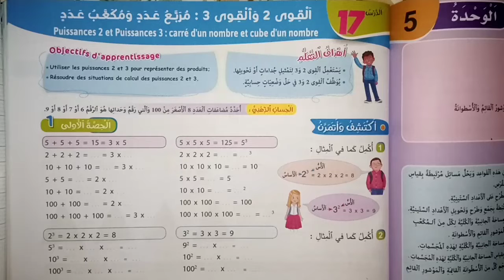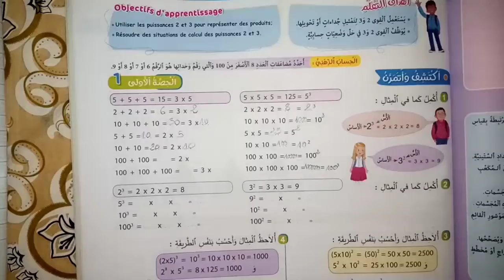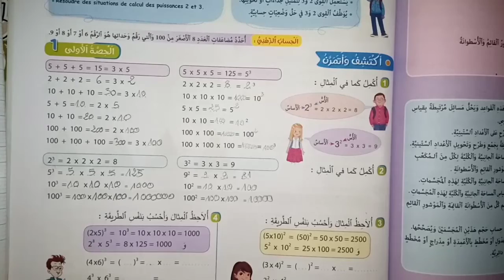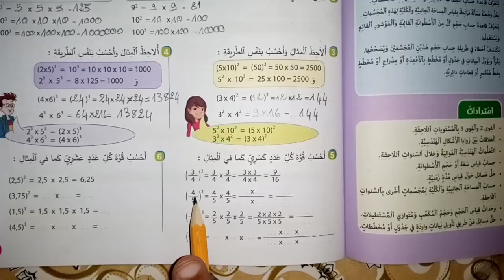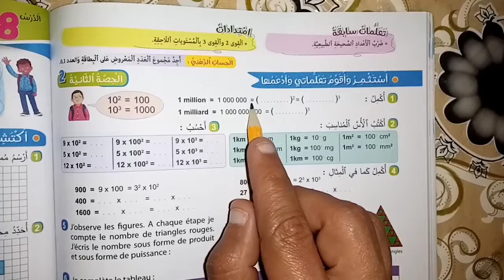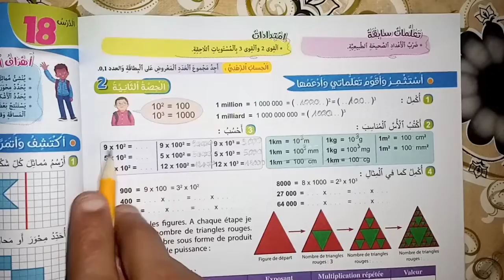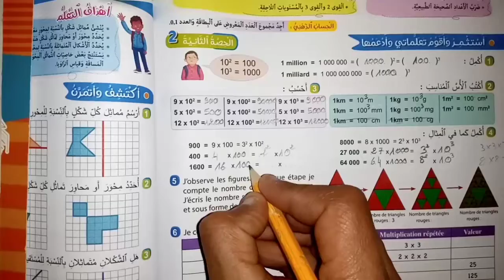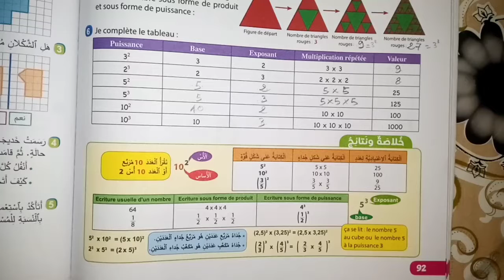درس الرياضيات القوى 2 والقوى 3 السادس ابتدائي شرح وتصحيح الاسئلة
دعم درس القوى والتماثل المحوري